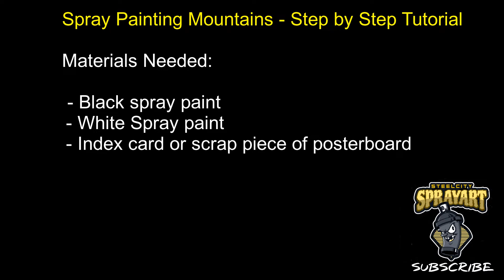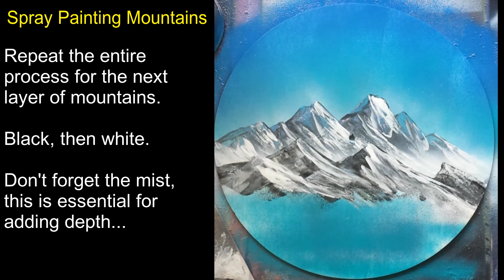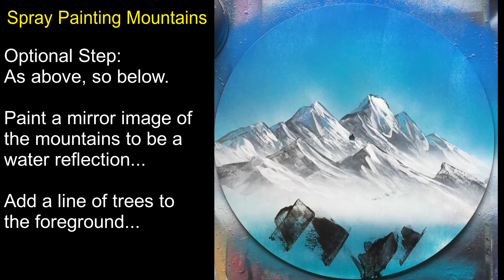How to Spray Paint Mountains - Step by Step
A step by step tutorial on how to paint realistic looking mountains with spray paint.  All you need is some scrap poster board or index cards, and of course, some spray paint!